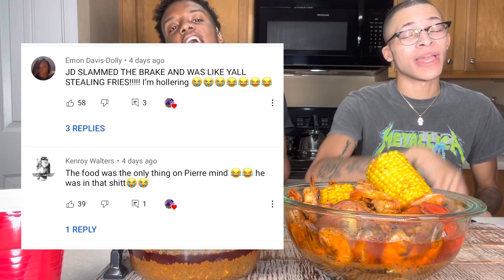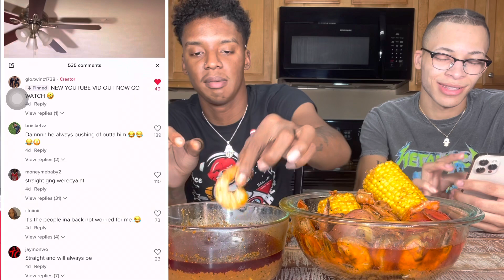REACTING TO MY BOYFRIENDS MOST VIRAL TIKTOKS!!! **Didn’t Expect This**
SPAM THE COMMENTS WITH 🦄🦄🦄🦄🦄🦄🦄🦄🦄🦄🦄🦄